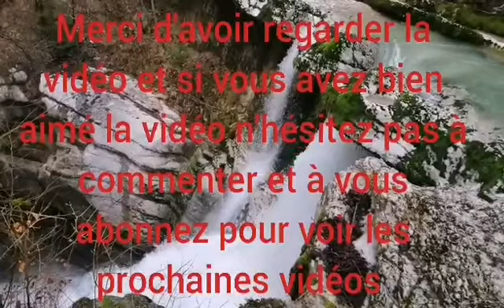Canyon de Coiserette - Jura - France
le canyon de Coiserette est tout simplement grandiose et vraiment magnifique,  vous pouvez découvrir ce canyon en descente en canyoning vous y trouverez pleins de guides qui font ce canyon